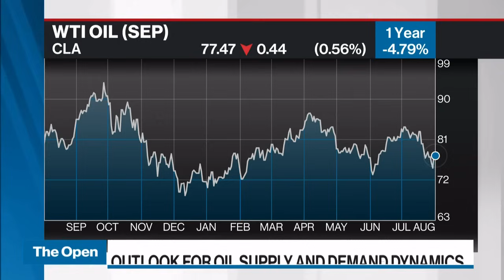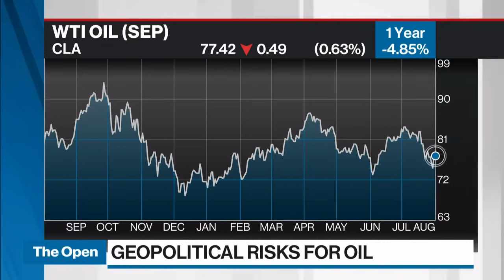Oil up as traders weigh economic and political risks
Clay Seigle, global oil service director at Rapidan Energy Group, joins BNN Bloomberg to discuss the geopolitical risk for oil.